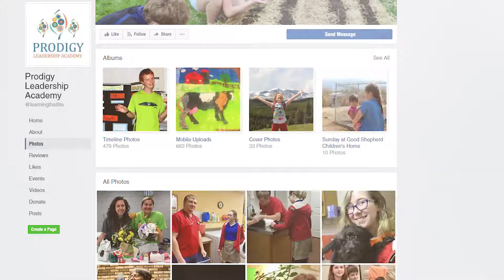Prodigy Leadership Academy